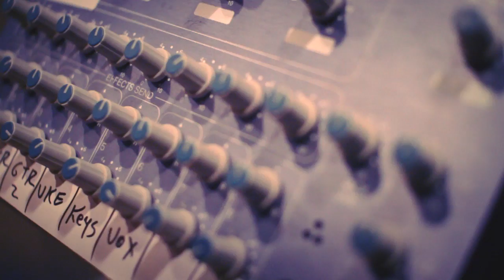Moska Project #3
Promotional video for Moska Project's New Album: #3
Recorded at Echo Beach Studios in Jupiter, Florida.
Created by Gabe De Cuba
2012